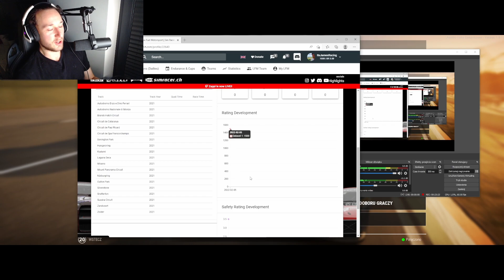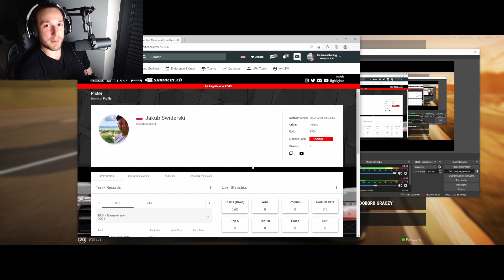Assetto Corsa Competizione goni iRacing! Jak uzyskać licencję Low Fuel Motorsport?